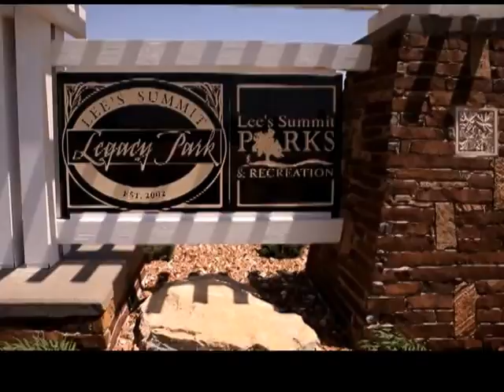City of Lee's Summit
Get to know the benefits of living in Lee's Summit, MO